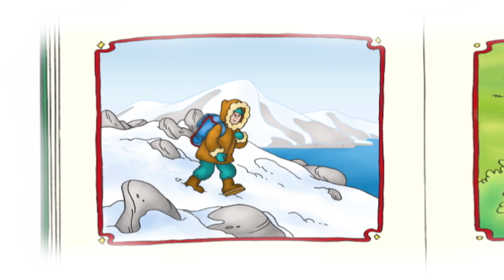⛵️ Capitano Caillou ⚓️ | Caillou Italiano - WildBrain